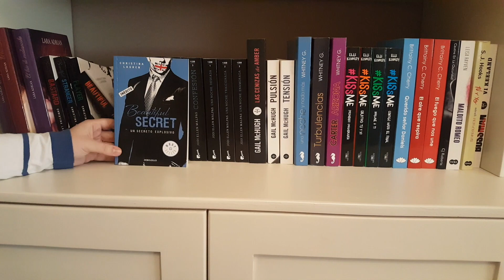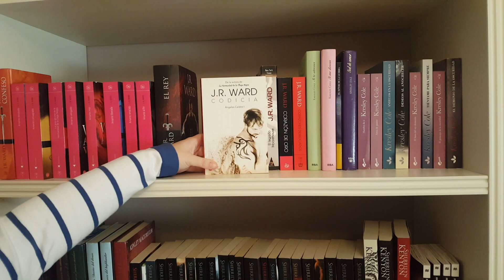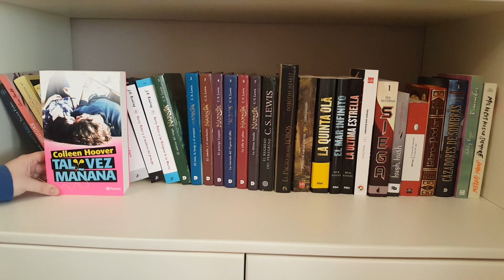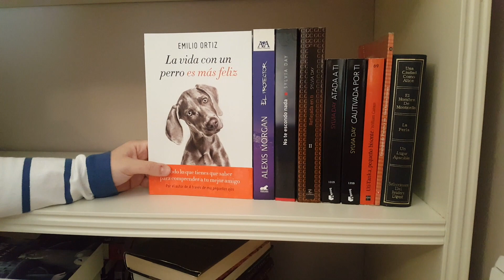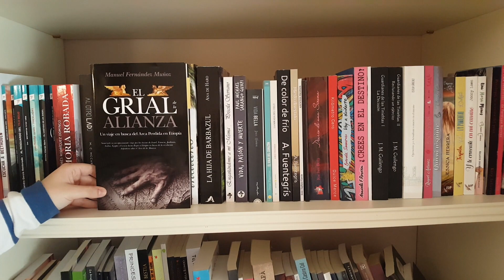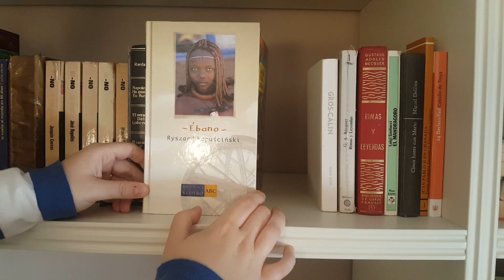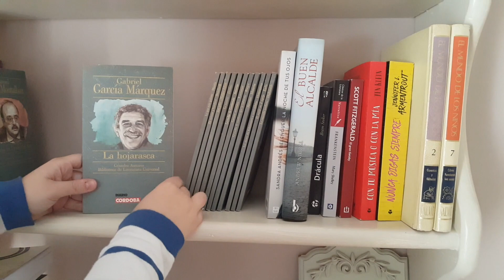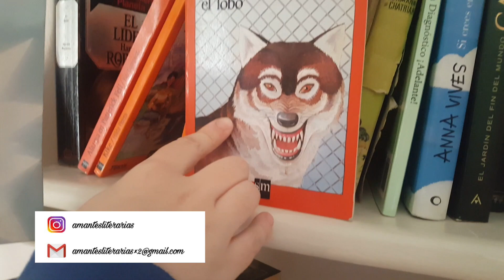BookSelf | ALGUNOS DE LOS LIBROS DE TERESA + TOMAS FALSAS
¡Hooooola bueeenasss!
Estáis en un nuevo vídeo de Amantes Literarias. Aquí os dejamos el Book Self de Teresa.
¡Besos y gracias por confiar en nosotras!

No olvidéis que podéis seguirnos en Instagram como...

También en Facebook como...

M. C. MCCARTHY:
“Al otro lado”
¿Qué estarías dispuesto a hacer por amor?”
Lo tenéis tanto en físico como en digital en todas las plataformas. Os ponemos algunas:
Caligrama: